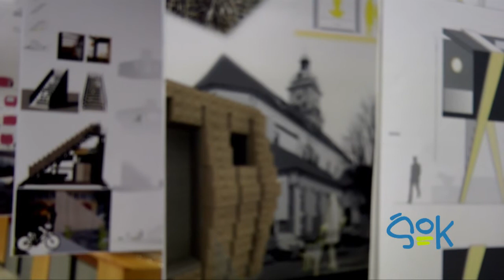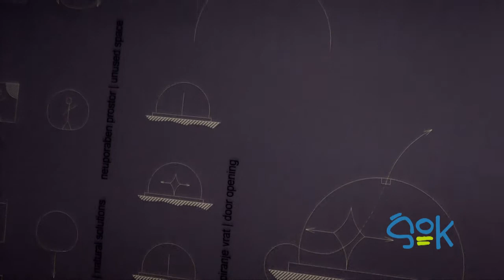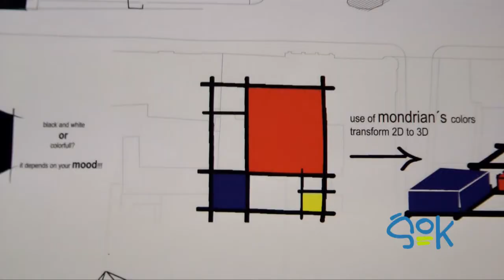ŠOK - Box Architecture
Razstavni salon Urban | 7. marec 2012 | 17.00

Obiskali smo otvoritev razstave študentov študijskega programa Arhitektura, druge stopnje, Fakultete za gradbeništvo, Univerze v Mariboru z naslovom BOX ARCHITECTURE »z risbe na Slomškov trg«. Študenti so pri predmetu Studio -- Trajnostna stavba prejeli nalog izdelati bivalni objekt 3x3 kvadratne metre. Zmagovalen objekt bo postavljen ter v uporabi.

Glasba: Volatil remixes Arrogalla - Oi till you want refixed